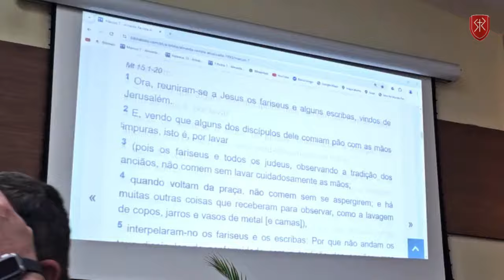Escola IBR | Marcos 7.1-37 - Tradições humanas e a palavra de Deus (Parte 1) - Pr. Marcos Granconato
Estudo do culto de oração da Igreja Batista Redenção, ministrado pelo Pr. Marcos Granconato.